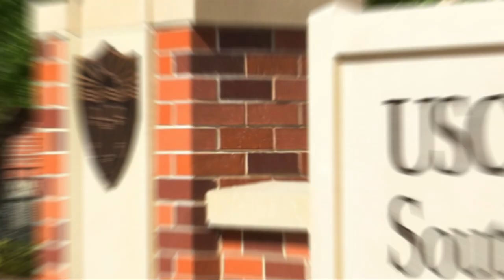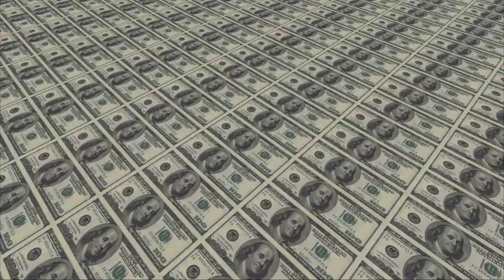Inside Qatar's Royal Family!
Qatar occupies third place on the list of wealthiest countries in the world. Qataris enjoy an average income of about $86,000 a year and have good reason to live luxuriously with their opulent lifestyles. So if ordinary people can live reasonably comfortably, it's not hard to imagine the lavish lifestyle of royalty here in Qatar.

Inspired by Inside The Life of Qatar's Royal Family

Inspired by Inside The Billionaire Lifestyle Of The Prince Of Marocco

Inspired by Inside The Trillionaire Lifestyle Of The Saudi Prince

Inspired by Inside Life of Qatar Royal Family(2022)

Inspired by Inside The Life Of Qatar's Royal Family in 2022

On World Of Luxury we will go through Luxury Lifestyle, Billionaire Luxury Lifestyle and Luxury Residences.